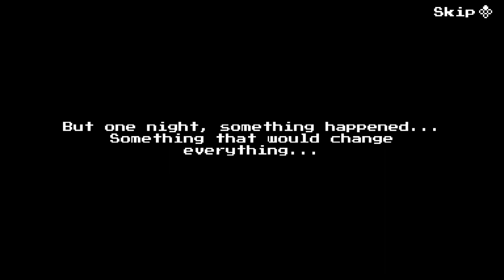Bat Boy - 1 - Grassy Plains & Frozen Peak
0:00 Intro
5:05 Grassy Plains
15:15 Batspin upgrade
18:32 Shopping
22:12 Frozen Peak
36:49 Slash Bash upgrade

Sorry about the Discord sounds during the second level.
This is my first time doing a let's play - I think I have a lot of room to improve.